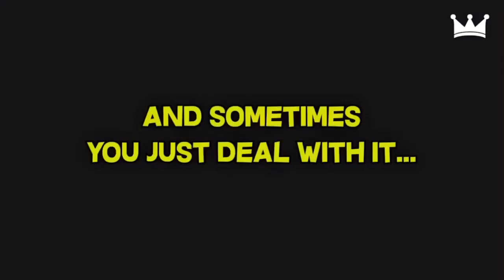Fortnite The best & Funny Moments !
The best Fortnite Channel that uploads regularly Na ether best content .
. I upload at 8pm everyday !